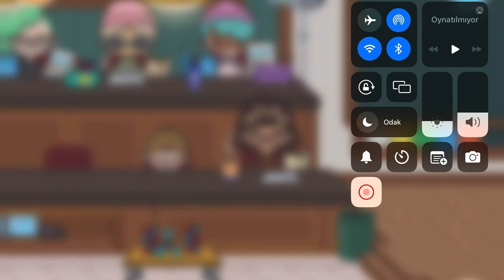Toca Boca Life World - Dünyanın En Güzel Dersi (Kolaj)